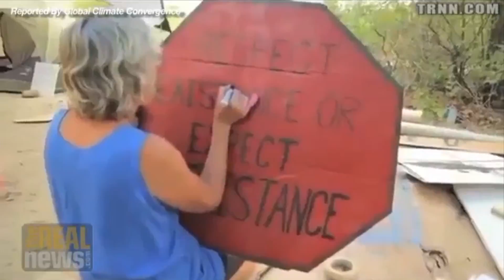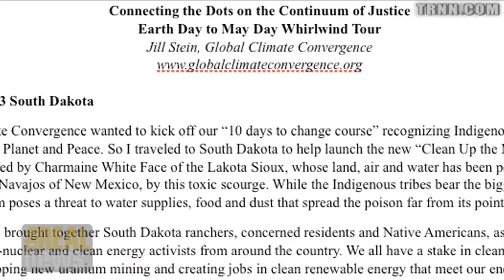Government Climate Report Predicts More Bad News, But How Do You Reverse Course?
Former Green Cabinet presidential nominee Dr. Jill Stein discuss her movement's efforts to converge climate and economics to make the transitions away from a fossil-fuel and profit-driven economy